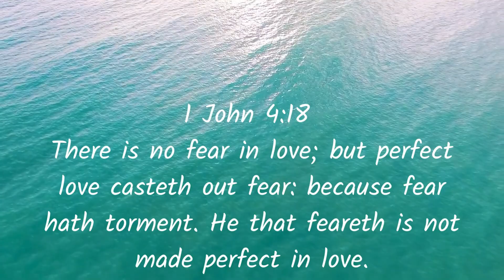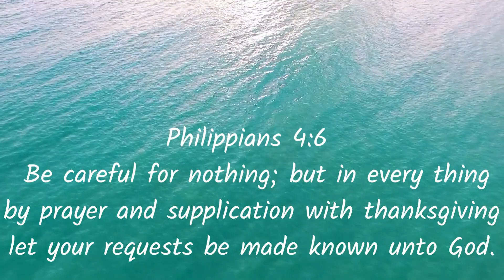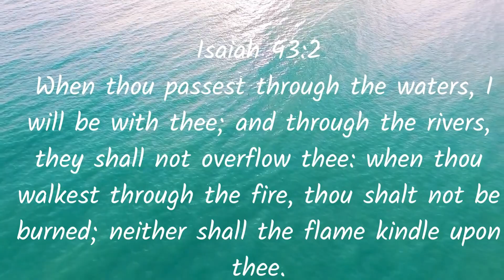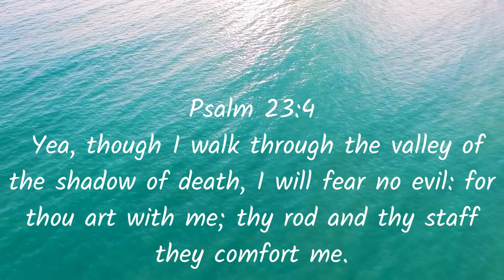FEAR I IS NOT OF GOD I YEAH THOUGHI WALK THROUGH THE VALLEY OF THE SHADOW OF DEATH I IFEAR NO EVIL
Explore the profound truth that fear is not of God in this empowering video. Delve into the comforting words of Psalm 23:4, 'Though I walk through the valley of the shadow of death, I fear no evil,' and discover how to overcome fear and embrace faith in challenging times. Gain insights into the spiritual aspects of fear, strategies to cultivate trust, and the transformative power of God's presence. Join us on this transformative journey of courage, faith, and liberation from fear.

Keyword search:
Fear is not of God
Overcoming fear
Psalm 23:4
Valley of the shadow of death
Fear no evil
Faith over fear
Trusting God in fear
Spiritual aspects of fear
Conquering fear
Fear and faith
Courage in challenging times
God's presence in fear
Liberating from fear
Embracing faith
Transformative power of faith
15 hashtags: